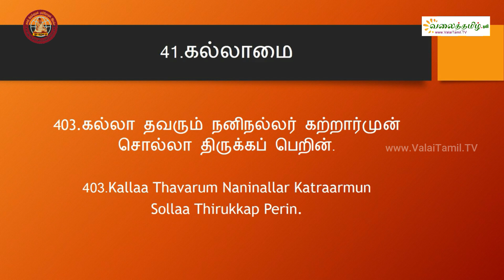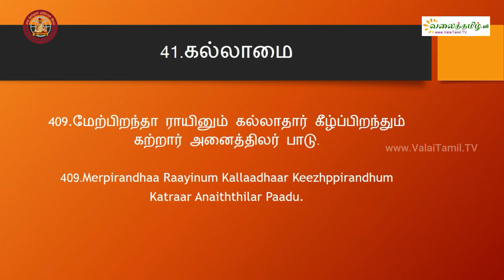கல்லாமை || திருக்குறள் - அதிகாரம் 41 || Ignorance || திருக்குறள் மறையோதல்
திருக்குறள் மறையோதல்:
அதிகாரம் 41: கல்லாமை  || Ignorance  || Kallamai